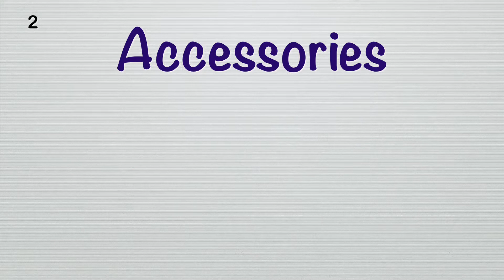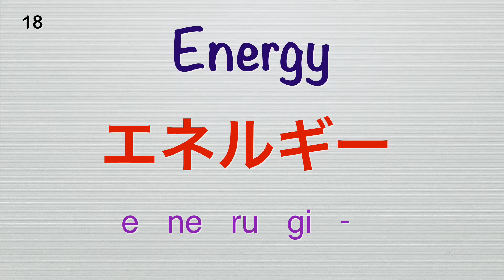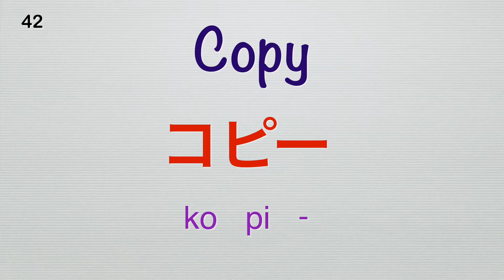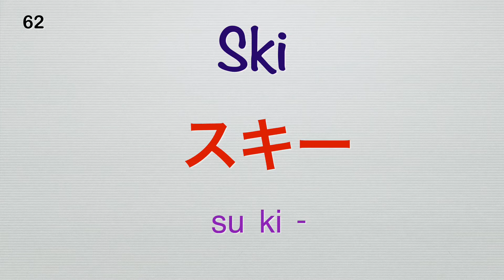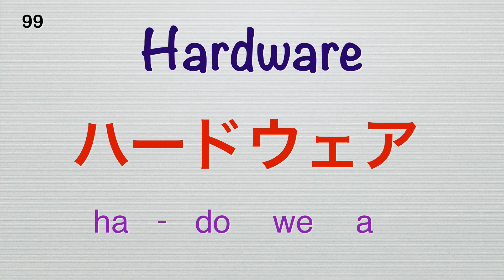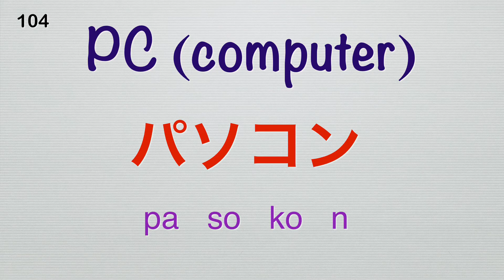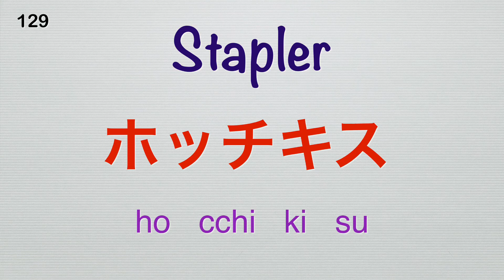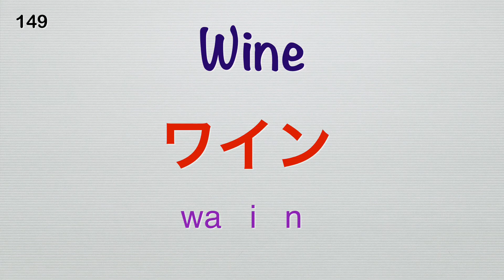Japanese KATAKANA words 150!【Flashcards】 Let's speak Japanese! JLPT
I am Tayo. I am a Japanese.
I am active as a qualified Japanese teacher.
I upload a polite video from a beginner to an intermediate person more and more.
May today be a wonderful day for you!